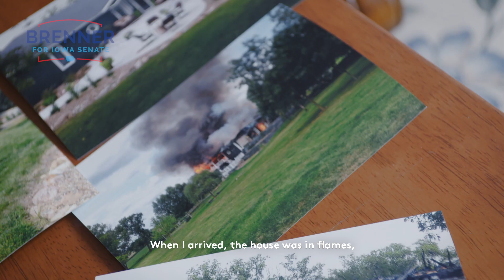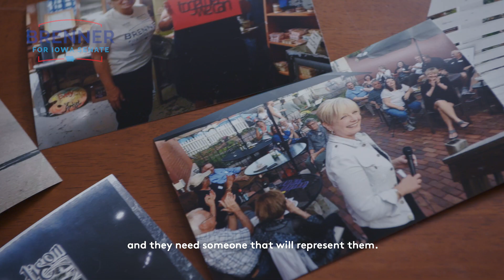Vicky Brenner for State Senate